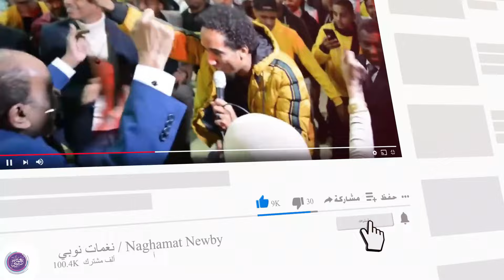‏ارجع تعال عد لي " حمو اسماعيل | NEW2024 | حصريا على ‏ ‏قناة نغمات نوبي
جديد وحصري الاغاني السودانية والنوبية والجعفريا